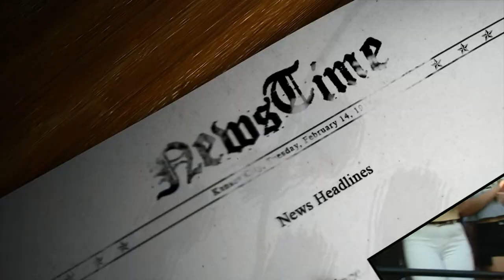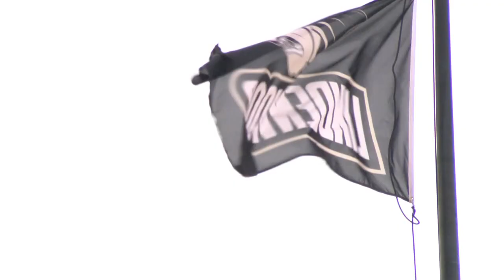Lindenwood University's Cade Brister named OVC player of the week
Lindenwood University's quarterback Cade Brister was named OVC Player of the week as his career continues to soar.

Want more breaking news delivered straight to your inbox? Sign up for our 5 On Your Side Breaking News newsletter.